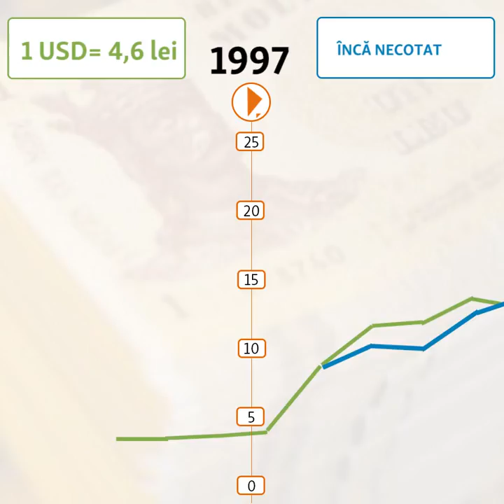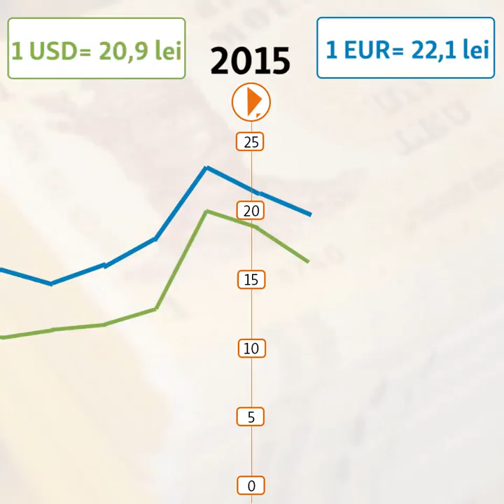Cum a evoluat moneda națională a R. Moldova în raport cu dolarul și euro timp de 22 de ani?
Pe 29 noiembrie se împlinesc 24 de ani de când Banca Națională a Moldovei a pus în circulație primii lei moldovenești. Un videografic despre cum a evoluat moneda națională în raport cu euro și dolarul, din 1995 până în prezent.